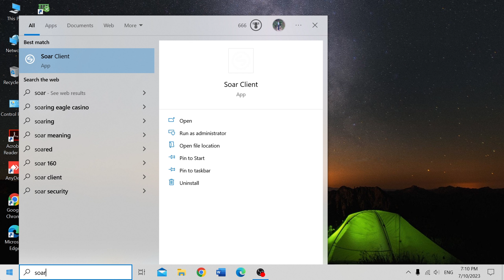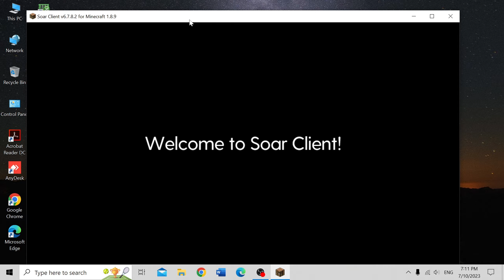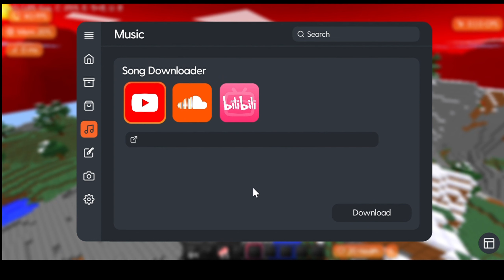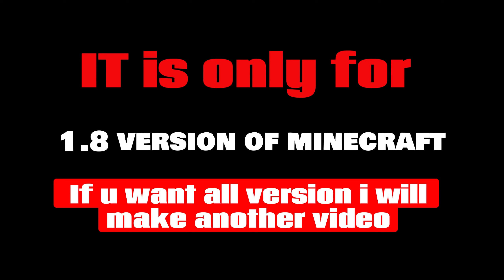This Client is better than Lunar Client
🔹️Tags/Random stuff BELOW So my channel can grow! IGNORE

In this video, we're going to compare and contrast two popular client-server platforms: the cloud client and the lunar client.

Which platform is better for you? Let's find out in this video! We'll look at features, performance, and more to help you decide which client platform is right for you.
Lunar is a great app, but don't be fooled – this client is better than Lunar! In this video, I'll show you how to get started with this new, better client.

If you're a fan of Minecraft, then you'll love this new client! It's packed with features that make playing the game even more fun. Not to mention, the developer is always updating the client with new features and fixes, so you can be sure that you're getting the very best experience possible!